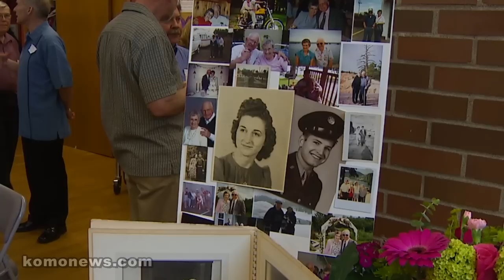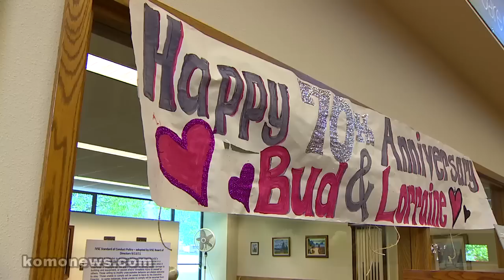Married 70 years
Bud and Lorraine Cochran met in high school in Puyallup, and married right before he shipped off to World War Two. Earlier this month marked their 70th wedding anniversary. This weekend they celebrated with friends and family in Issaquah.

When I asked people at the party what the couple's longevity secret might be, they each answered, "Patience".